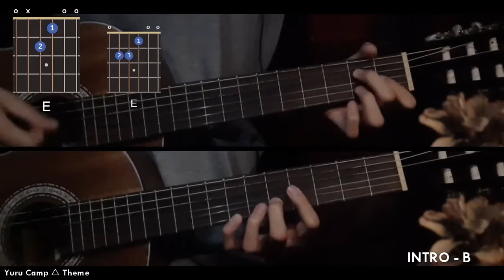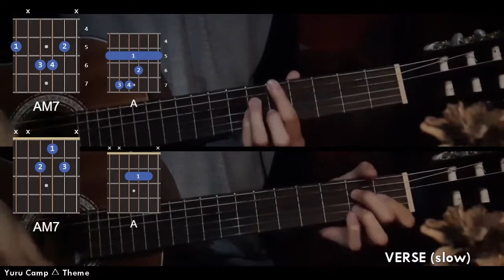Yuru Camp △ Theme Guitar Chord Tutorial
Key : A
Yuru Camp Theme
"Yuru△Camp" Original Soundtrack / TVアニメ「ゆるキャン△」オリジナル・サウンドトラック- Yuru Camp no Theme [Theme △ Track]

Notes ☘
This is an improved version of older tutorial.

00:00 Intro
00:45 Intro - part B
1:52 Verse
2:26 Verse (strum pattern)
2:55 Verse (slow)
3:32 Chorus
4:43 Chorus (slow)